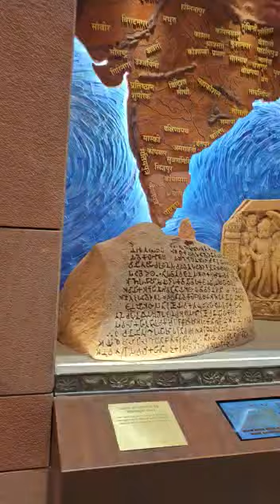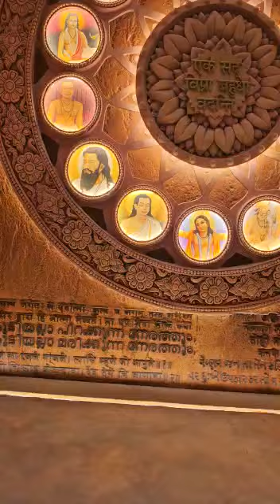New Parliament Gallery View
Video from Rajesh Upadhyay